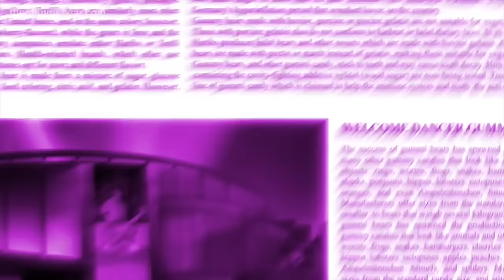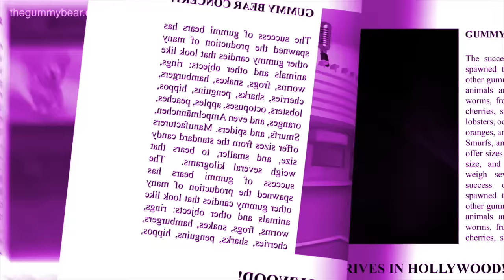PURPLE Gummibär SPECIAL REQUEST Hindi HD Gummy Bear Song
i 2 wish 2 fell Fantastic .. .